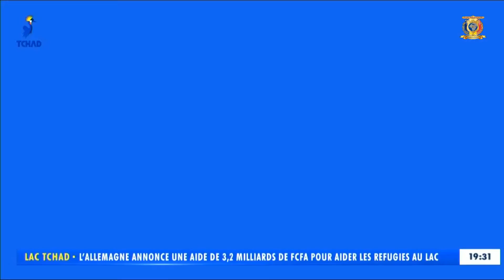توقعات الطقس ليوم الجمعة 16 يوليو 2021